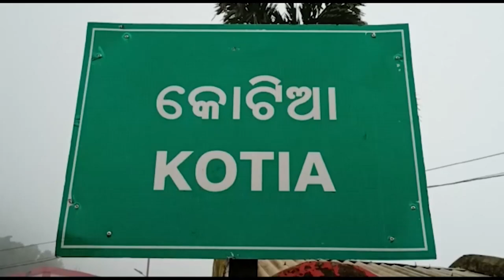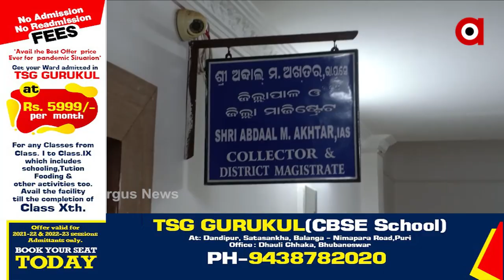ବିବାଦୀୟ କୋଟିଆରେ ଆନ୍ଧ୍ରର କ୍ରସ ମିଶନ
ଓଡ଼ିଶା ଗସ୍ତରେ ଆସୁଥିବା ଆନ୍ଧ୍ର ମୁଖ୍ୟମନ୍ତ୍ରୀ ଜଗନ ମୋହନ ରେଡ୍ଡିଙ୍କ ସହ ମୁଖ୍ୟମନ୍ତ୍ରୀଙ୍କ ଆଲୋଚନା ବେଳେ ଏସବୁ ପ୍ରସଙ୍ଗ ଉଠିବ ତ ? କାରଣ ସୀମା ଓ ଜଳ ବିବାଦ ସହ ସୀମାନ୍ତରେ ଆଉ ଏକ ସ୍ରିକେଟ୍ ମିଶନରେ ଆନ୍ଧ୍ର ସରକାର। ତା ହେଲା ଧର୍ମାନ୍ତରୀକରଣ। ତେଲୁଗୁ ଲୋକଙ୍କୁ ବିଭିନ୍ନ ଉପାୟରେ ପ୍ରଲୋଭିତ କରି ଧର୍ମାନ୍ତରୀକରଣ ପାଇଁ ଆନ୍ଧ୍ରର ବଡ଼ ଷଡ଼ଯନ୍ତ୍ର।